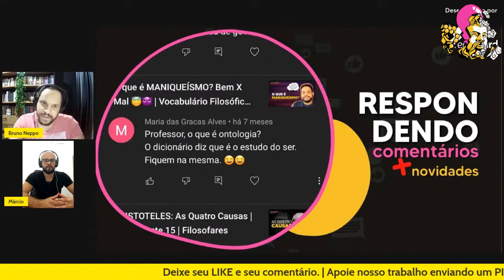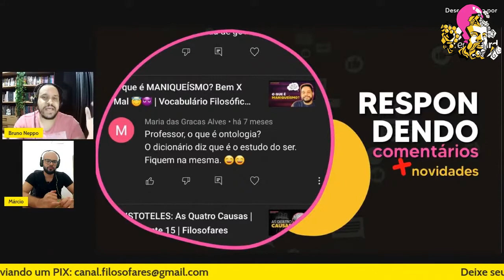O serzão e os serezinhos na ONTOLOGIA. Para entender de vez. | Filocortes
O que é ontologia?